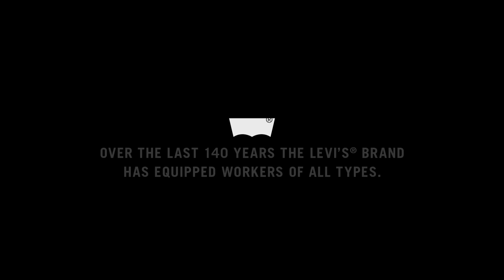LEVI'S® COMMUTER - Go To Work - Knox Robinson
For the third and final episode of Commuter "Go to Work" series, we ride in New York City with Knox Robinson. A true NYC Renaissance man, Knox's footprints are all over the city, from editing FADER magazine (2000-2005) to co-founding and coaching Black Roses NYC.

For the last 140 years, Levi's has supported workers of all kinds. Since Jacob Davis and Levi Strauss set rivets into denim, to our Commuter line, Levi's has been making clothes so that you can "Go to Work."